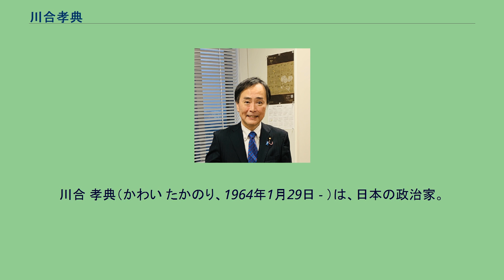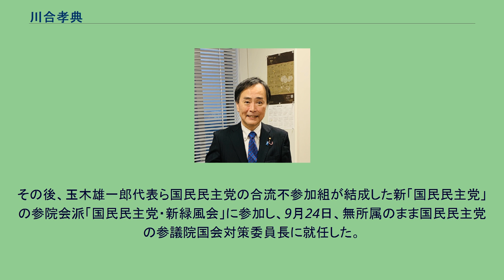川合孝典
国民民主党の国会議員_(日本_2020)
川合 孝典（かわい たかのり、1964年1月29日 - ）は、日本の政治家。
国民民主党所属の参議院議員（2期）。
国民民主党参議院国会対策委員長、超党派自殺対策を推進する議員の会事務局長、UAゼンセン政治顧問、民社協会専務理事、東京民社協会長、社会保険診療報酬支払基金労働組合特別顧問。
京都府京都市北区生まれ。
現在は東京都目黒区在住。
京都市立紫野高等学校、立命館大学法学部（刑事訴訟法：久岡康成ゼミ）卒業。
1987年、帝人に入社。
1998年から帝人労働組合東京支部長、2002年からUIゼンセン同盟東京都支部運営評議会議長、2005年からUIゼンセン同盟政治局政治委員会事務局長を務める。
2007年、第21回参議院議員通常選挙に民主党公認で比例区から出馬し、初当選を果たした。
参議院の常任委員会では、予算委員会（筆頭理事）を中心に厚生労働委員会（筆頭理事）、財政金融委員会（理事）、経済産業委員会、行政監視委員会（理事）、議院運営委員会（理事）に所属する。
特別委員会は初当選以来、北朝鮮による拉致問題等に関する特別委員会（理事）に所属する。
その他、憲法審査会委員、検察官適格審査会委員などを歴任。
2013年、第23回参議院議員通常選挙に民主党公認で比例区から出馬するも、党内順位8位の得票にとどまり次点で落選した。
2016年、第24回参議院議員通常選挙に民進党で比例区から出馬し、党内順位5位の得票で政界に返り咲きを果たし、3年ぶりに国政に復帰した。
同年9月、民進党政策審議会会長代理に就任。
同年10月、超党派「自殺対策を推進する議員の会」事務局長に就任。
2017年2月、民進党「森友学園疑惑追及チーム」事務局長に就任。
同年3月、民社協会専務理事、民進党「国家戦略特区（加計学園問題）疑惑追及チーム」事務局長に就任。
同年7月27日、民進党代表の蓮舫が、同月の東京都議会議員選挙の結果を受けて辞任を表明。
蓮舫の辞任に伴う代表選挙（9月1日投開票）では前原誠司の推薦人に名を連ねた。
9月、民進党国会対策委員長代理に就任。
同年10月27日、民進党代表の前原誠司が、同月の衆院選で党を分裂させる形で戦う原因をつくったことについて陳謝し、引責辞任を正式に表明。
前原の辞任に伴う代表選挙（10月31日実施）では大塚耕平の推薦人に名を連ねた。
2018年1月、参議院予算委員会筆頭理事に就任。
同年3月、民進党東京都連の臨時大会で立憲民主党に入党した長妻昭会長の後任として、民進党東京都連会長に就任。
同年5月7日、民進党と希望の党の合流により結党された国民民主党に参加。
5月8日、国民民主党の選挙対策委員長代理に就任した。
同年5月、国民民主党政務調査会 財務金融・総務部会長、税制調査会筆頭副会長に就任。
同年9月、国民民主党総務局長、国民民主党企業団体副委員長、選挙対策委員長代理（留任）に就任。
同年10月、国民民主党政務調査会 厚生労働・文部科学・消費者部会長代行、国民民主党組織局長代行（自治体議員局長）に就任。
同年12月、全国交通運輸労働組合総連合（交通労連）交通運輸政策研究会事務局長に就任。
2019年5月、東京民社協会長に就任。
2020年9月1日、川合ら国民民主党の産業別労働組合の支援を受ける組織内国会議員9人は、立憲民主党と国民民主党が合流する新党（新「立憲民主党」）に参加しないと決めた。
その後、玉木雄一郎代表ら国民民主党の合流不参加組が結成した新「国民民主党」の参院会派「国民民主党・新緑風会」に参加し、9月24日、無所属のまま国民民主党の参議院国会対策委員長に就任した。
2020年10月20日、国民民主党に提出した入党届が両院議員総会で受理され、入党した。